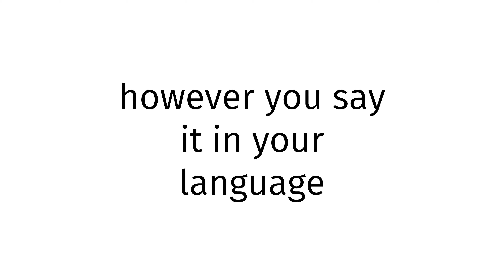How to pronounce Indigenous SEX XXX 2023?(CORRRECTLY)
Welcome!
Throughout the entirety of my channel, you will learn to pronounce vocabulary the correct way. In today’s video, you will learn to pronounce Indigenous SEX XXX 2023 the correct way.
Timestamps below:
0:00 intro
0:27 word of the day
0:37 examples of word
0:51 ending